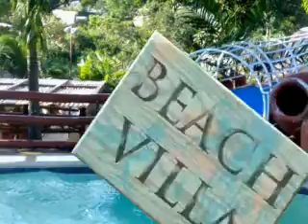coRpz suMmer '09